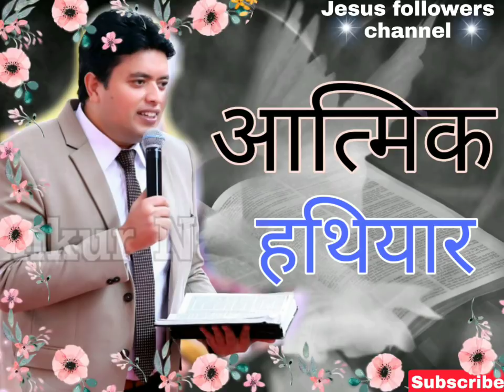||Sermon on Spiritual Weapon|| आत्मिक हथियार ||Jesus followers channel| Ankur Narula ministry||2020|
Jesus followers channel.